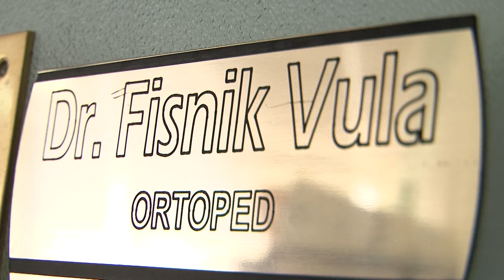Intervista - Dr. Fisnik Vula - Ortoped - Traumatolog